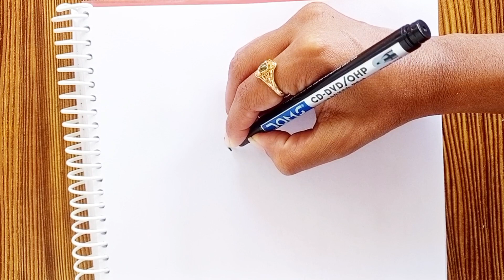How to draw a Beautiful Girl with flowers